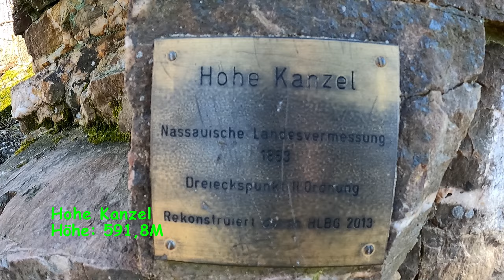10Km Wanderung von Niedernhausen zur Hohen Kanzel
Hallo
Willkommen zu einer kleinen 10 km Wanderung von Niedernhausen den Berg hoch zur "Hohen Kanzel"